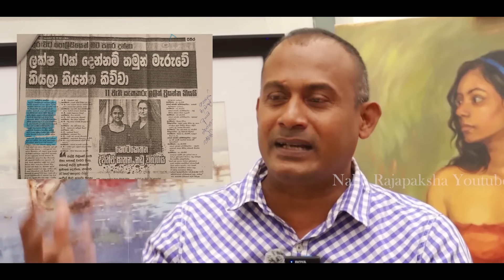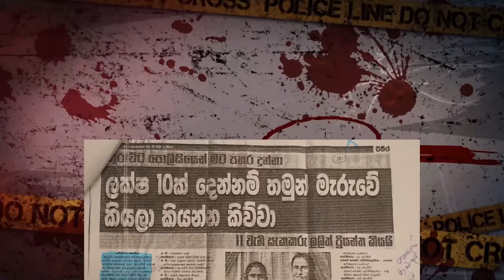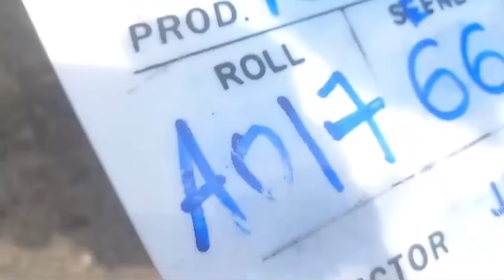හැමෝම මරලා දුෂණය කලා. ඝාතන සියල්ල කලේ එක් අයෙක්. කොටකෙතන ඝාතන රැල්ල පිළිබඳ විශේෂ අනාවරණයක්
හැමෝම මරලා දුෂණය කලා. ඝාතන සියල්ල කලේ එක් අයෙක්. කොටකෙතන ඝාතන රැල්ල පිළිබඳ විශේෂ අනාවරණයක් / Nalin Rajapaksha

Nalin Rajapaksha Sri Lankan Best Of Youtube |
නලින් සමග කෙලින්

0:00 - Intro
2:06 - පළමු ඝාතනය
23:09 - පළමු ඝාතනය කලේ කවුද ?
30:15 - කාවින්ද්‍යා සහා මවගේ ඝාතනය
42:32 - සහෝදරියන් දෙදනාගේ ඝාතනය
50:00 - දාම ඝාතකයා කොටුවුන තැන